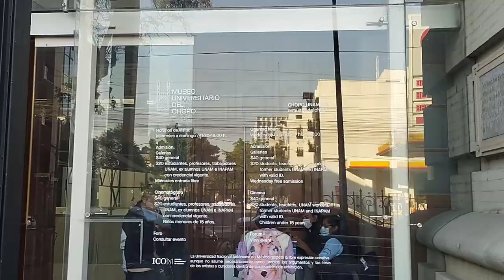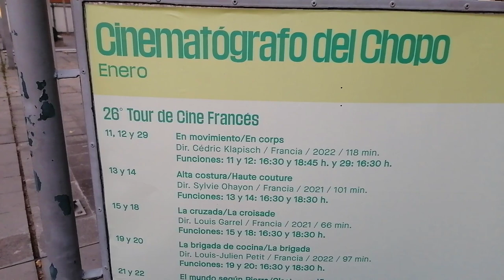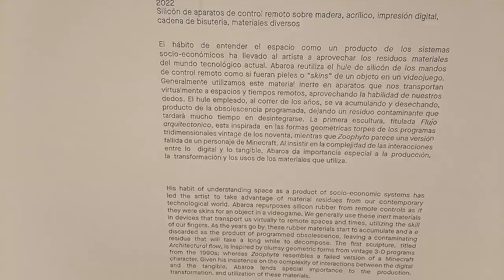Museo Universitario y Tianguis del Chopo ¿Por qué se llaman igual?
En esta ocasión visite el @museodelchopo  así como el @TianguisCulturaldelChopoACOfic  que lleva el mismo nombre.